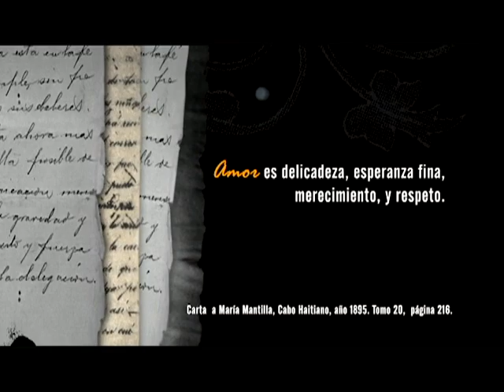Canal Educativo Cuba - 9 4 2021